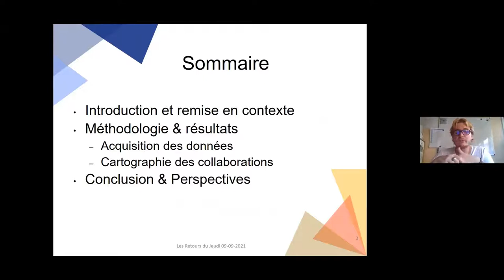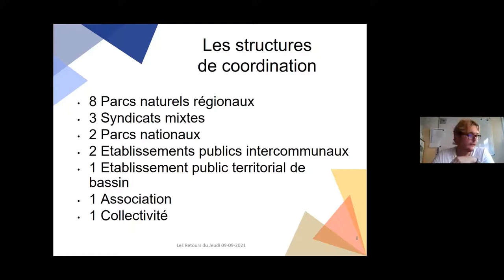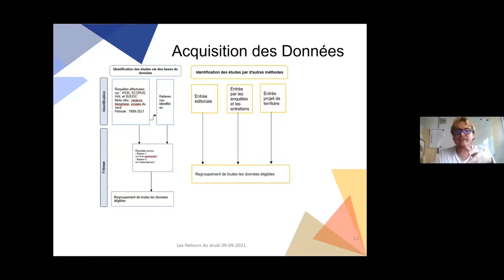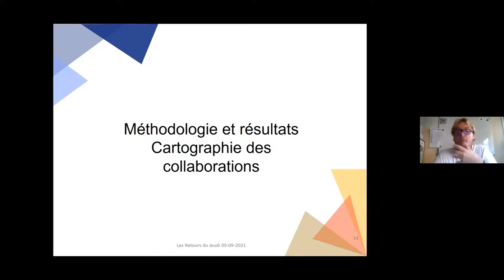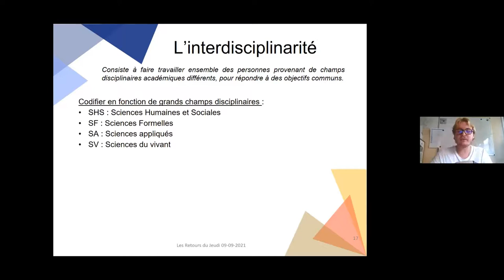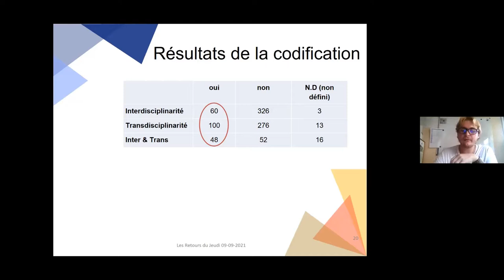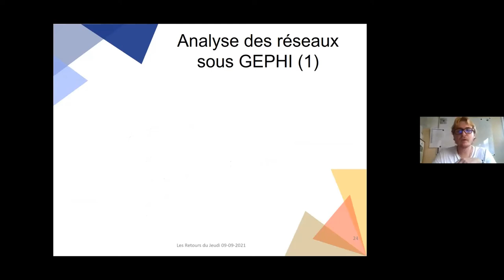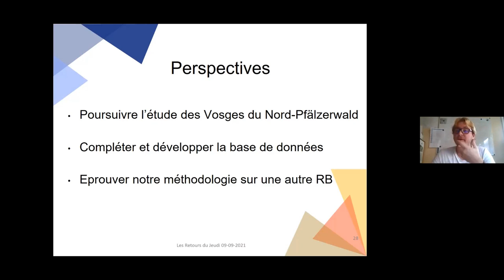Alexandre Charles (stagiaire UMR DYNAFOR): Cartographie des collaborations scientifiques...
Cartographie des collaborations scientifiques dans les réserves de biosphères: de la nécessité de méthodes hybrides

Par Alexandre Charles (stagiaire UMR DYNAFOR, master 2 Information & Documentation – ingénierie de l’information numérique à l’Université Toulouse II – Jean Jaurès. Ce stage s'inscrit dans le cadre du projet ANR Collab²)

Pour réaliser cette cartographie, deux approches distinctes ont été combinées : dans un premier temps, une approche classique a été effectuée dans les bases de données bibliométriques, et dans un second temps, il s'est agi de recueillir le plus d’informations possibles via les sites web, les personnes liées aux réserves de biosphère et l'exploitation de données issues de projets territoriaux. Le tout a été codifié et a mené à un corpus de données exploitable par différentes méthodes comme par exemple une analyse des réseaux acteurs. Selon l'approche choisie, la cartographie des collaborations scientifiques peut apparaitre très différente.